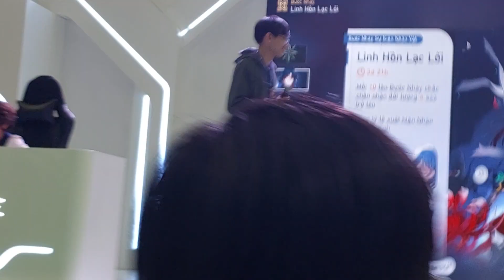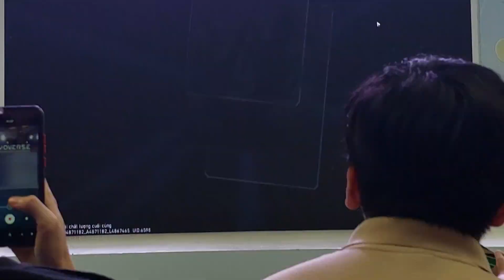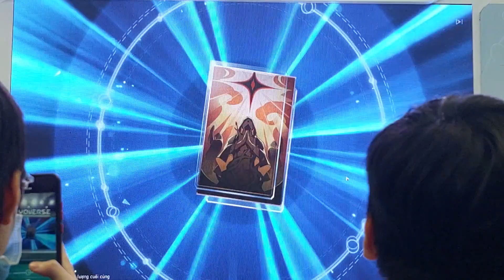HoYofest 2023 - Honkai Star Rail (P11)